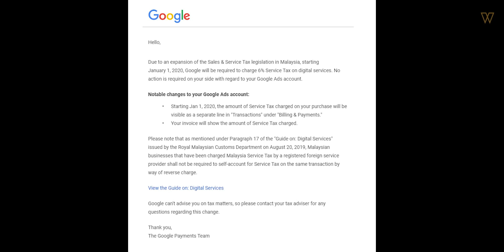Kemaskini Terbaru Untuk Liga Juara-juara Wiser 2019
Dalam video kali ini, kami akan menerangkan update terkini berkenaan Liga Juara-juara Wiser 2019, dalam masa yang sama, kita akan melihat cip kelas flagship terbaru yang telah diumumkan oleh pihak Qualcomm iaitu Snapdragon 865. Google pula dilihat akan mula mengenakan cukai 6% pada servis mereka di Malaysia bermula 1 Januari 2020.